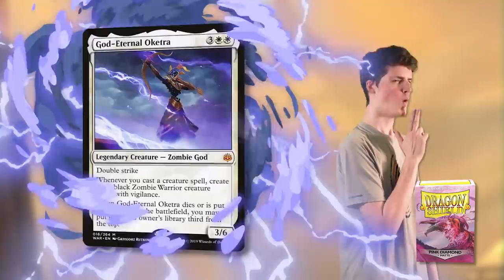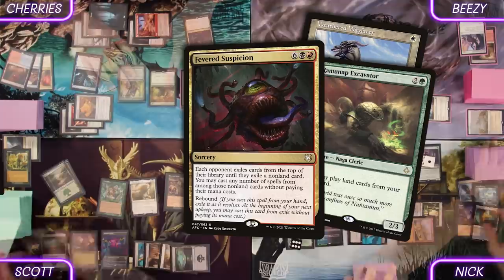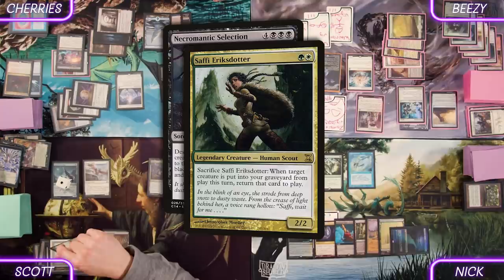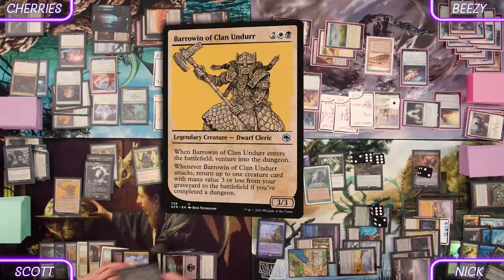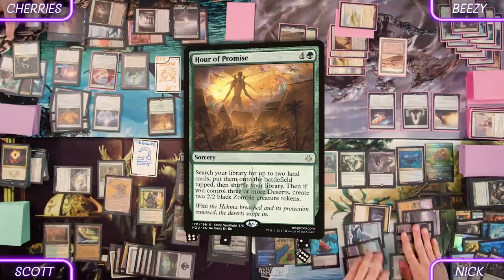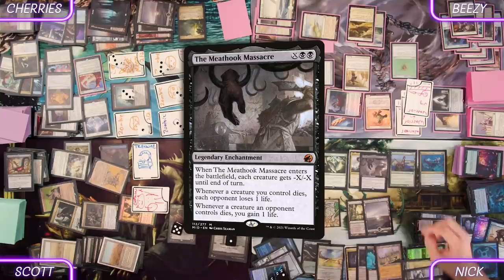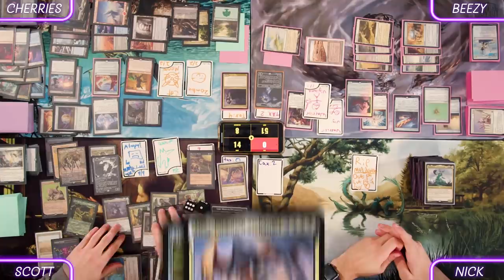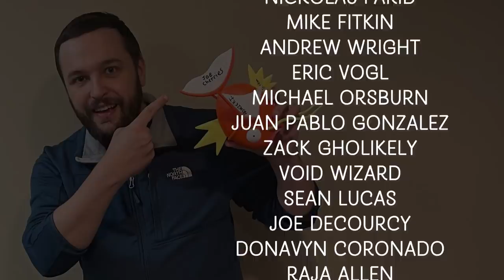Thrilling Commander Gameplay with the Nitpicking Nerds! | Shuffle/Scuffle Episode 3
Another Commander gameplay episode is upon us! Our third installment of Shuffle/Scuffle features dungeons, zombies, spell theft, and powerful lands as our casual decks compete for eternal glory!

Twitter.com/NitpickingNerds

Joseph Maraschiello
Nitpicking Nerds
USA